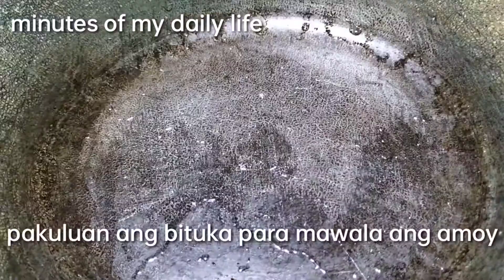Bicol Express bituka ng baboy. my own version.food for my family